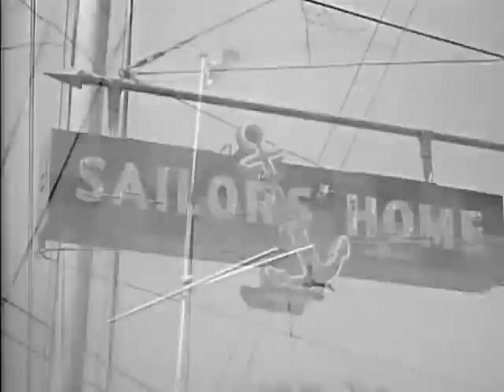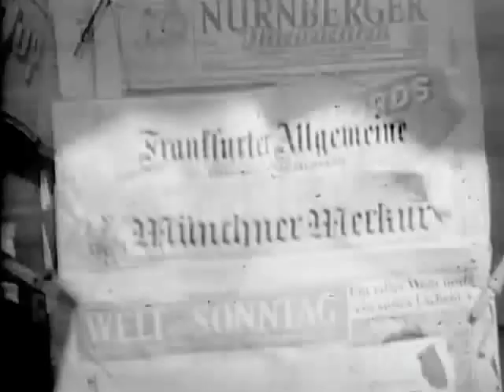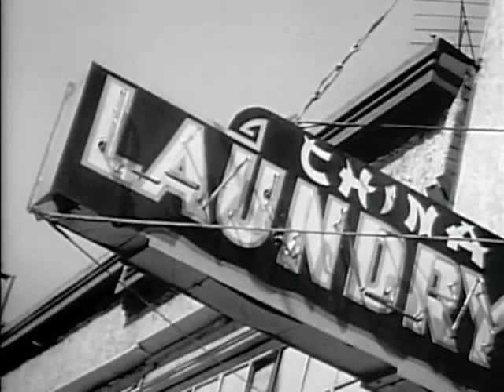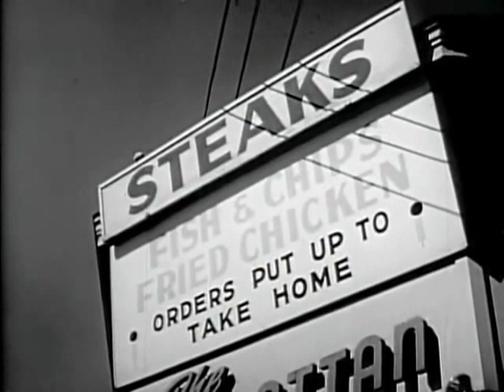Robson Street in 1964 aka Robsonstrasse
Robson Street Stores (B&W, sil.) aired on the CBUT (CBC Vancouver) show Town Crier, July 1964.

A kind person on Reddit wrote up this list of locations (thank you Stumo)

0:00 is probably from Robson and Broughton looking west. And that's an old Brill trolley bus, those things would shake your teeth loose.
0:14 is from Robson and Howe looking north then west.
0:36 is Robson and Burrard looking west.
0:47 is Robson and Jarvis, the Old Sailor's Home at 1301 Robson, now a Starbucks.
1:00 Old Sailor's Home, as above.
1:06 Drive-In Hotel, not sure where this is, but I'd guess on Robson between Jarvis and Broughton.
1:11 Austria Shoe Salon, not sure, but I'd guess between Burrard and Bute, that's where most of the small German stores were.
1:18 Galon's Hairstyles, just east of Thurlow on the north side of the street.
1:26 International news, between Burrard and Thurlow, north side of street
1:41 Another shot of the north side of the street between Burrard and Thurlow. And hey, an old Freybe's Deli, wow.
1:53 Europa Cafe, same as above
1:57 Friendly Don, not sure
2:04 North side of the street looking toward Burrard.
2:15 South side between Burrard and Thurlow (I think this is the Standard Produce Company)
2:25 European News, between Burrard and Thurlow, south side of street.
2:31 From the middle of the block between Burrard and Thurlow, north side of the street, looking west
2:39 Variety of signs, most from the north side of between Burrard and Thurlow
2:56 Sha Lea baby Shop, north west corner of Burrard and Robson
3:02 Freybe's Deli, north side between Burrard and Thurlow
3:16 Steaks, Northwest corner Thurlow and Robson
3:20 Looking west from Thurlow

When I was a kid in Vancouver Robson Street west of Howe was full of shops run by German immigrants and called Robsonstrasse.   I often went there on Saturdays with my grandmother after having been at Stanley Park

 One day when I was about 10 I decided to see how far I could get speaking German and not only did it work in every store I went into with my grand mother, it worked with many of the people in the street.

My grandmother did not approve of me doing this, she felt that in public you should only speak a language everyone could understand because it was rude to make people feel left our.  I did point out that it seemed almost everyone could understand German on the street, but I  was being a ten year old smart ass.

This was not the only German neighbourhood in Vancouver.   My mother did a lot of her shopping at Fraser and 49th